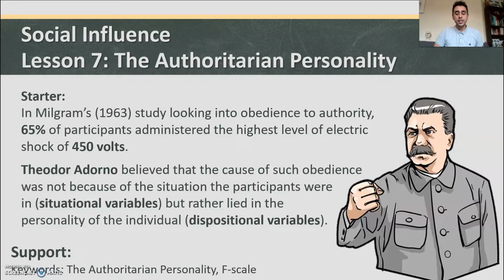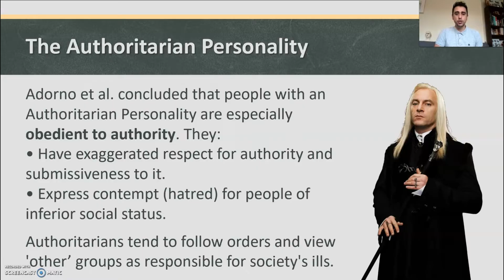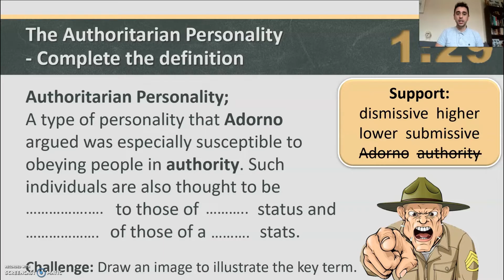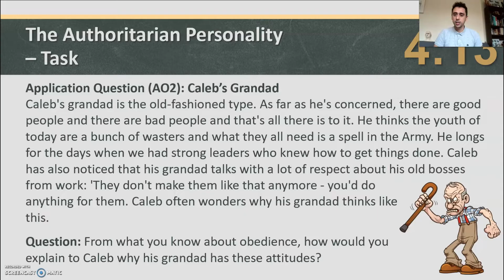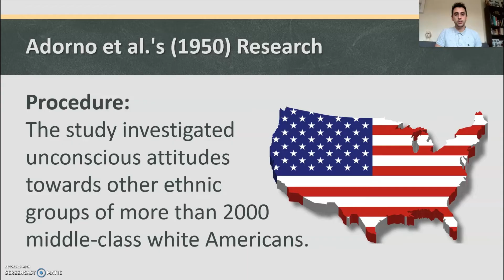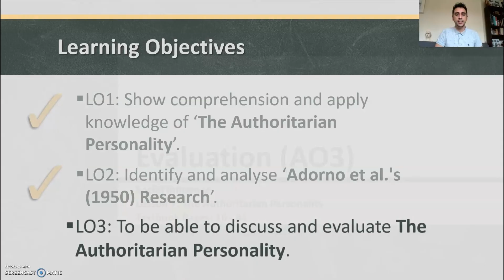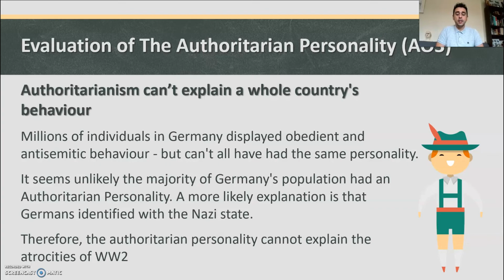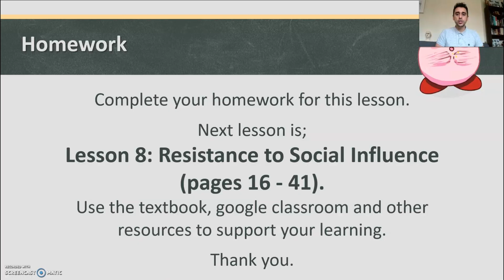Social Influence: L7 - Obedience - The Authoritarian Personality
AQA Psychology AS and A Level Lessons

Starter: (0:00)
LO1: The Authoritarian Personality: (01:31)
LO2: Adorno et al.'s (1950) Research: (06:43)
LO3: Evaluation (AO3): (09:12)